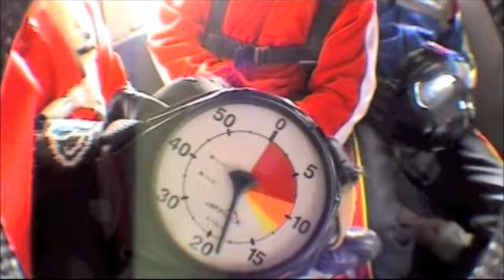Skydive USPA / Heli Story Jump 13-16 Movie by Heliasz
Etapy Licencji USPA. Skacze Jacek Heliasz.
Camera Przemek Zdziech i Kuba -SkyDive Promotion.